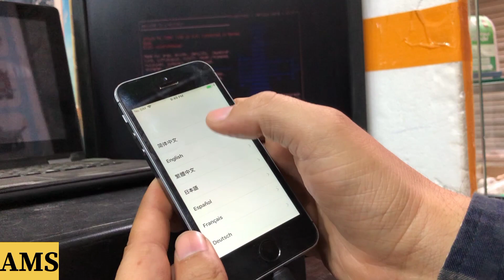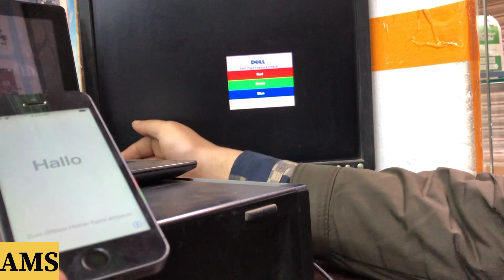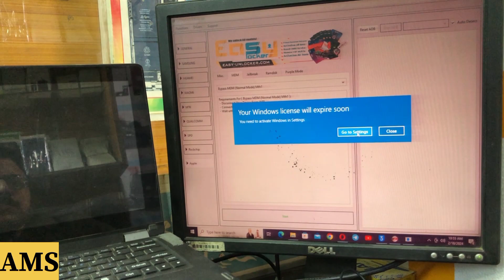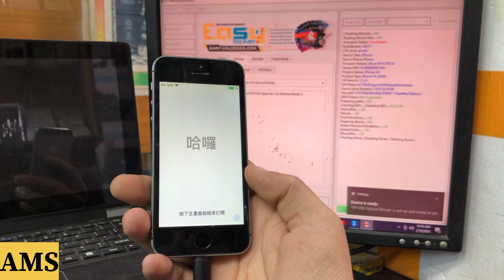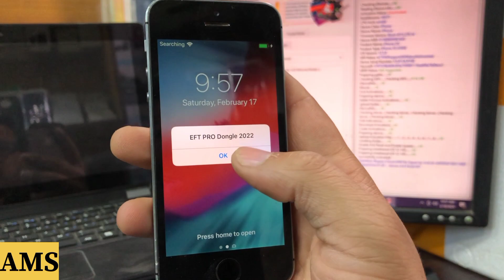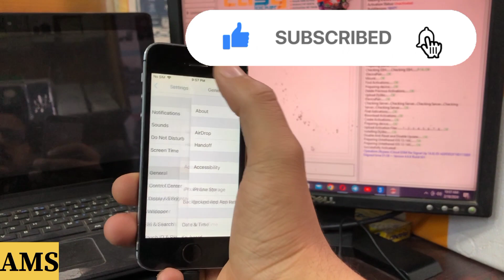iPhone 5s iCloud lock Bypass Just one Click unlock 🔓 💯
Hello friends Welcome to my Awais Mobile Solutions Channel. This is my official YouTube Channel where i upload my honest reaction to peoples and media! All Android mobile Software and Hardware problems All Frp Bypass I upload Mobile Frp bypass and all Hardware Issue video in a very general way about solving problem in this Channel Which is very easy for you to understand.